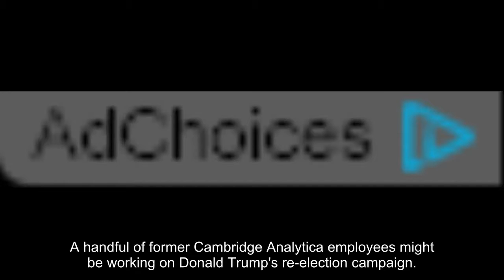Trump’s 2020 campaign might include ex-Cambridge Analytica staff